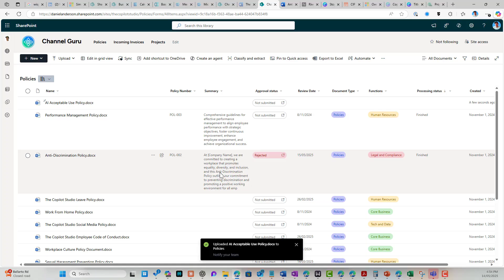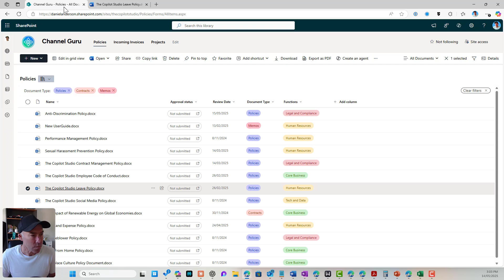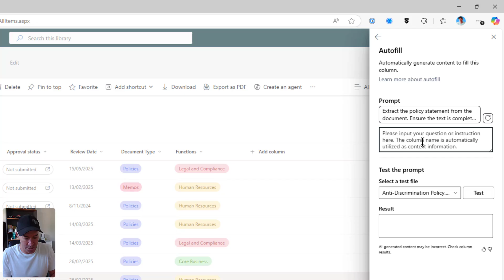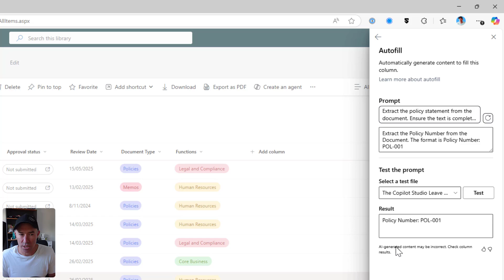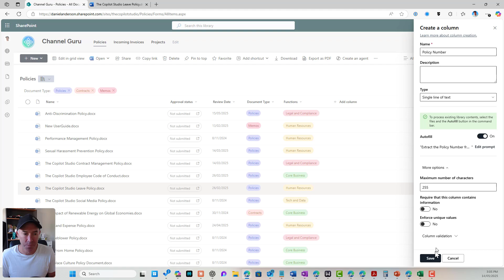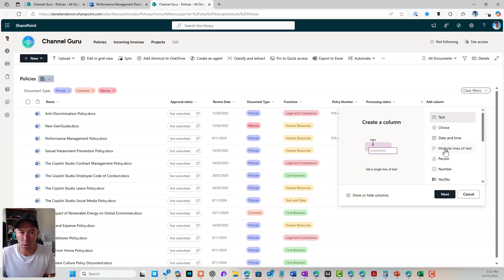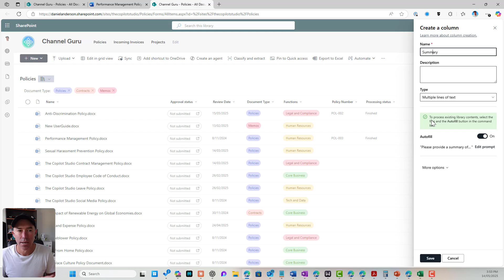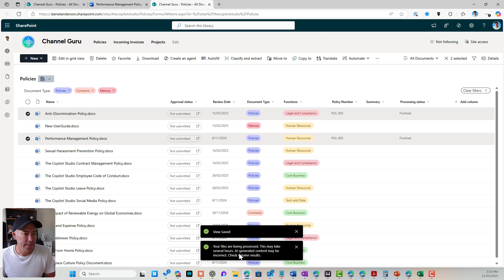Auto-Extract Document Info with AI - Every SharePoint User Needs to See This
SharePoint just made document management ridiculously easy with AutoFill columns. In this tutorial, I show you how to automatically extract information from uploaded documents using natural language prompts - no coding required!

In this video, you'll discover:

✅ How to set up AutoFill columns in SharePoint document libraries
✅ Creating natural language prompts to extract specific data
✅ Automatically generating document summaries
✅ Processing existing documents in bulk
✅ Real-world examples using policy documents

I walk through extracting policy numbers from documents and automatically creating one-sentence summaries - all powered by SharePoint's built-in AI capabilities.

⏱️ TIMESTAMPS:
00:00 - Introduction to SharePoint AutoFill columns
00:35 - Requirements and supported file types
01:30 - Setting up your first AutoFill column
02:15 - Creating natural language prompts
03:00 - Testing and refining your extraction prompts
04:20 - Processing existing documents in bulk
05:45 - Adding a second AutoFill column for summaries
06:30 - Creating effective summary prompts
07:15 - Testing summary generation
08:00 - Processing multiple documents
08:45 - Final results and next steps
💡 KEY TAKEAWAYS:

AutoFill columns use AI to extract and summarize document content
Supported file types include PDF, Word, PowerPoint, and more
You can create multiple AutoFill columns per library
Processing takes 3-30 minutes depending on document size
Perfect for policy libraries, contracts, and any structured documents